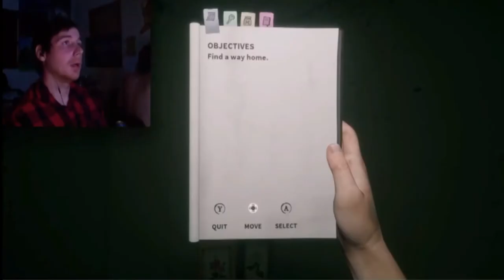Green Slippy Slidies | Home Sweet Home | Part 1 | Final Cut!!